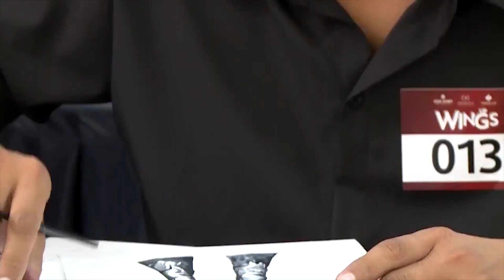Wings Up - Tập 02 | Teaser - Võ Hoàng Yến nóng mặt khi thí sinh cự cãi, tự đốt bản vẽ chính mình.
“Wings Up – Chắp cánh tài năng thiết kế thời trang” là một digital show được tổ chức bởi 2 nhãn hàng Ainosofia và Freelancer dành cho các bạn trẻ đam mê thiết kế thời trang. Trải qua hơn 1 tháng phát động, Wings Up đã nhận được hơn 200 bài dự thi online và hơn 150 thí sinh sơ tuyển trực tiếp. Các bạn thí sinh đã thể hiện mình rất xuất sắc với ban giám khảo và mang nhiều màu sắc tới cho cuộc thi.

Hãy cùng đón xem tập 2 để khám phá những bộ sưu tập đầy ấn tượng !